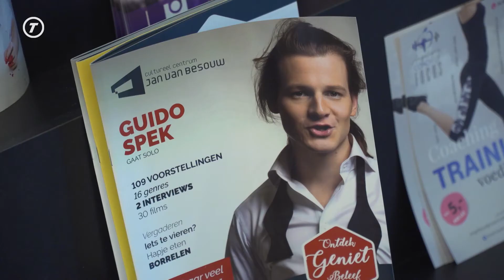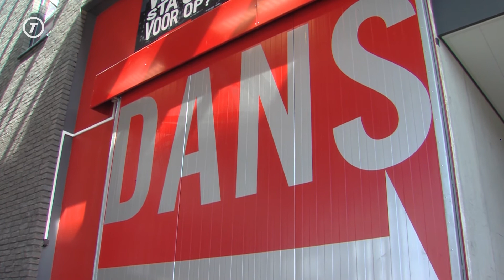Factorium in Goirle verder als zelfstandige muziekschool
GOIRLE - De muziek-, dans en theaterschool Factorium in Goirle wordt vanaf september 2020 een geprivatiseerde school. Dit is het gevolg van de bezuinigingsopdracht die bij de Gemeente Goirle is opgesteld. Factorium, Bibliotheek Midden-Brabant en Stichting Sociaal Culturele Accommodaties Goirle moeten in 2023 namelijk 300.000 euro hebben bespaard.